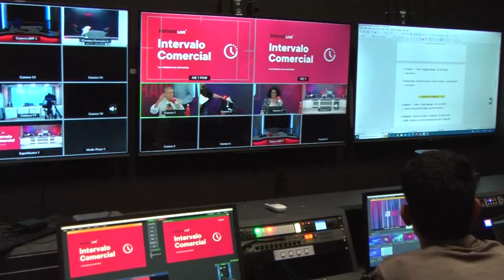Nova sede da Itatiaia em Belo horizonte recebe Tv Alfenas e Rádio Atenas Fm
Itatiaia está com uma nova sede em Belo Horizonte e nossas equipes da Tv Alfenas e Rádio Atenas fm/parceira da Rede,  foram conhecer o novo espaço.